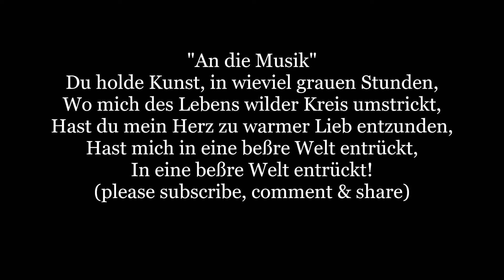An die Musik Instrumental Karaoke Backing Track trax Lyrics Words Schubert German lied accompaniment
An die Musik
In eine beßre Welt entrückt!

Du holde Kunst, ich danke dir!

Franz Peter Schubert ( 31 January 1797 – 19 November 1828) was an Austrian composer of the late Classical and early Romantic eras. Despite his short lifetime, Schubert left behind a vast oeuvre, including more than 600 secular vocal works (mainly lieder), seven complete symphonies, sacred music, operas, incidental music and a large body of piano and chamber music. His major works include the Piano Quintet in A major, D. 667 (Trout Quintet), the Symphony No. 8 in B minor, D. 759 (Unfinished Symphony), the ”Great” Symphony No. 9 in C major, D. 944, the String Quintet (D. 956), the three last piano sonatas (D. 958–960), the opera Fierrabras (D. 796), the incidental music to the play Rosamunde (D. 797), and the song cycles Die schöne Müllerin (D. 795) and Winterreise (D. 911)